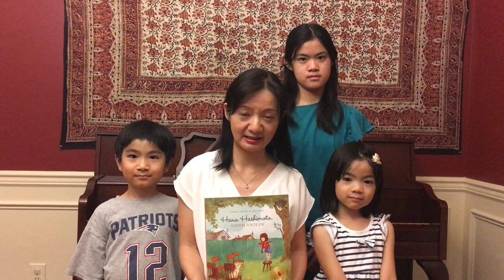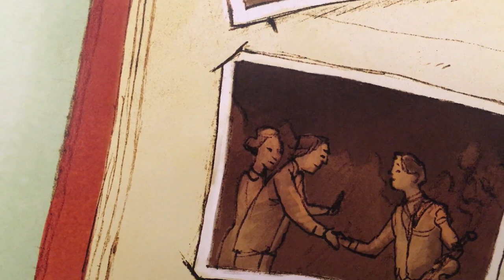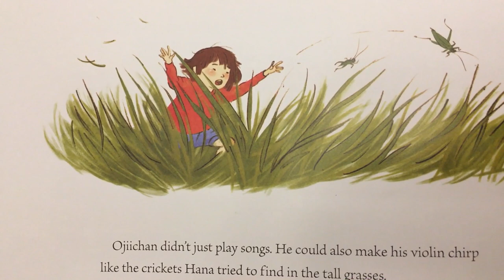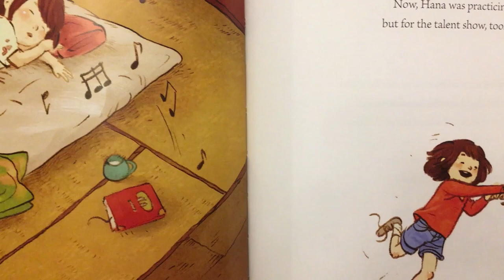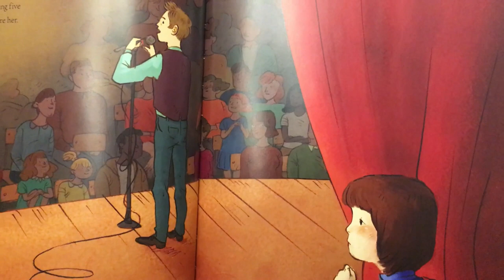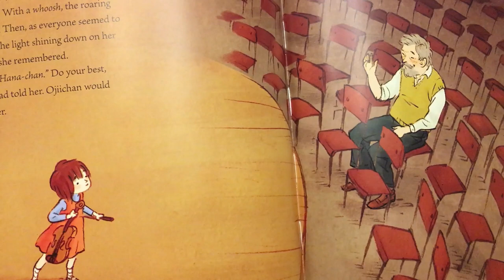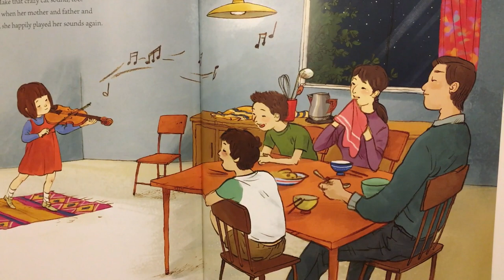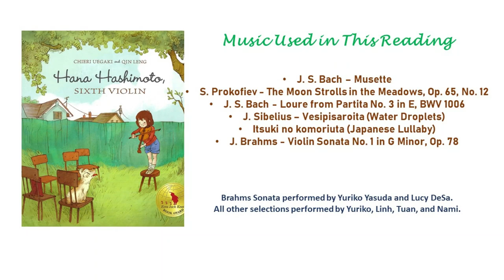Hana Hashimoto, Sixth Violin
Hana Hashimoto, Sixth Violin, written by Chieri Uegaki and illustrated by Qin Leng, is a powerful story about music, family, dedication, and believing in yourself. Heart-warmingly presented by violinist Yuriko Yasuda and her lovely and talented family, this story is a great and uplifting reminder that nothing is impossible when determination, perseverance, courage, and encouragement are present.

Special thanks to Ms. Yasuda’s children Linh, Tuan, Nami and her husband Truong for their participation in this project. The background music, performed by Ms. Yasuda and her children, includes selections by Bach, Prokofieff, Sibelius, as well as a Japanese lullaby. The selection from the Brahms Sonata No. 1 in G major is performed by Ms. Yasuda and Ms. Lucy DeSa.

If you would like to become a member of our CURIOUS MUSICIANS CLUB, check out the activities and questions below:

1. Hana's family roots were in Japan. What do you know about Japan and Japanese music and culture? Can you find Japan on the world map? What is the capital of Japan?

2. Hana’s grandfather was a professional violinist, just like Ms. Yasuda is. Do you know what a professional violinist does? A professional violinist plays the violin in an orchestra or as a soloist and/or teaches the violin to others as a way of earning his/her living. Becoming a professional violinist requires talent, a great deal of training, education, practice, passion, and dedication.

3. Hana was inspired by her grandfather to create her own path, defeat her fears and believe in herself, even though her brothers were not giving her any encouragement.  Have you ever experienced a similar situation, when you had to overcome doubts but did not give up on your goals? Did anyone inspire you to be courageous and try to be your best? Write a paragraph about your experience and send it to us - we might post it on our website so others can be inspired too!

The book Hana Hashimoto, Sixth Violin is available from multiple booksellers, and we hope that you will purchase it for your own library so you can enjoy reading it again and again.